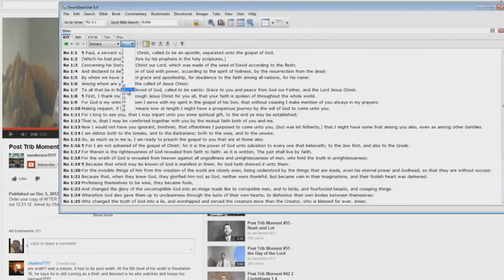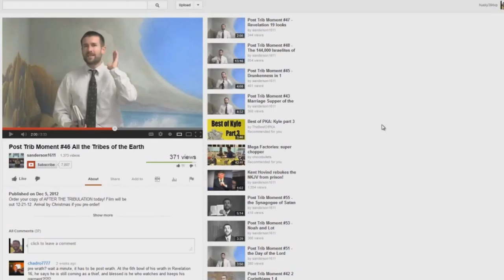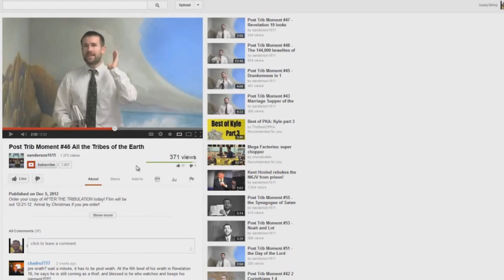Post Trib Moment EXPOSED 46